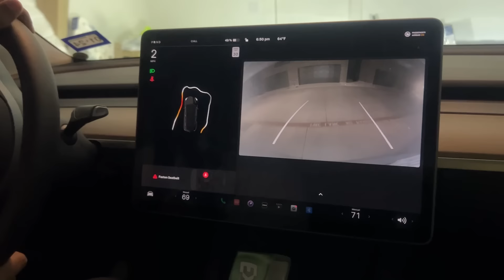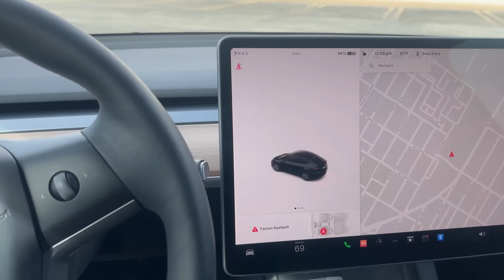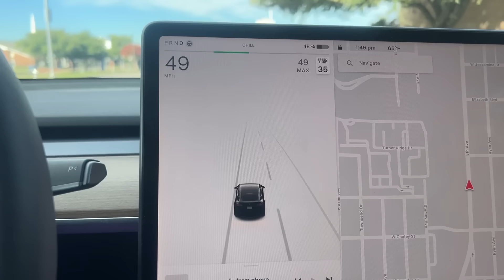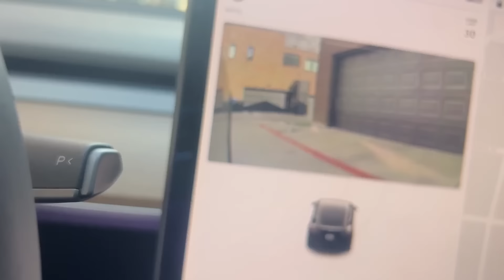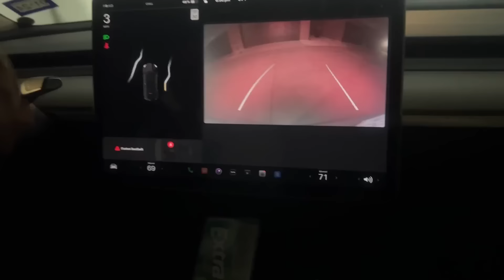A day in a Doctor’s life, Indian🇮🇳 in USA🇺🇸 📍DALLAS